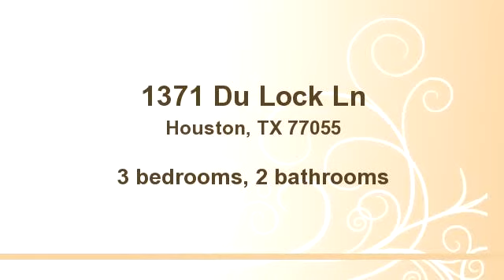1371 Du Lock Ln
Bedrooms: 3
Bathrooms: 2 bathrooms
Square Feet: 2382
Price:

For more information about this property, please contact Jack Burns Brady at or , . You can also text 2277028 to 67299.

MLS ID:

09/13/2014 02:12:11 am

Last modified: